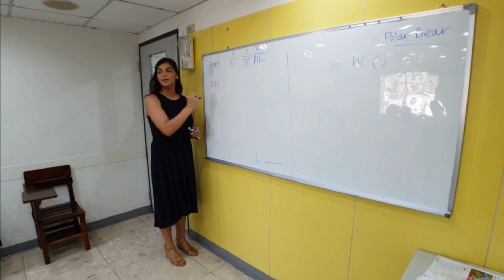【渥茲華英語】- Teacher Amina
學英文就是這麼有趣!
快和Teacher  Amina 一起學習趣。